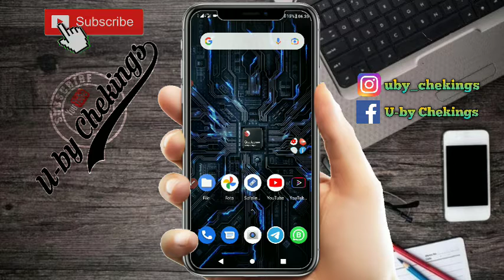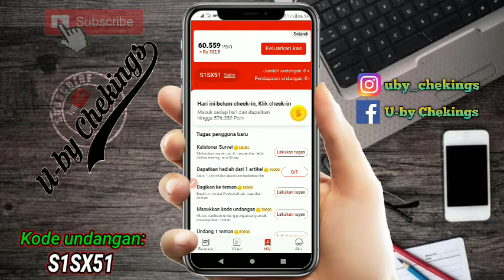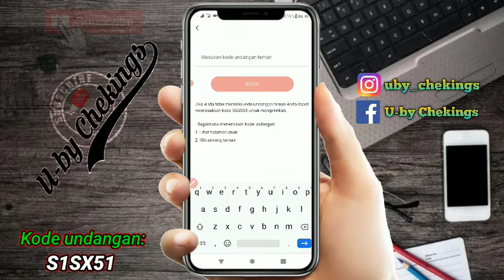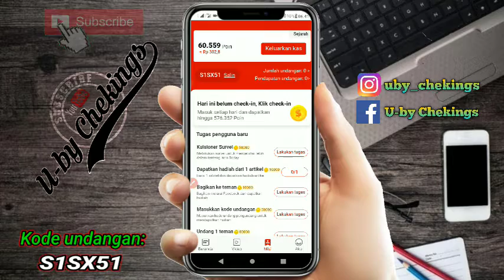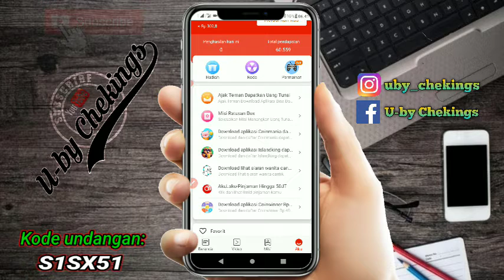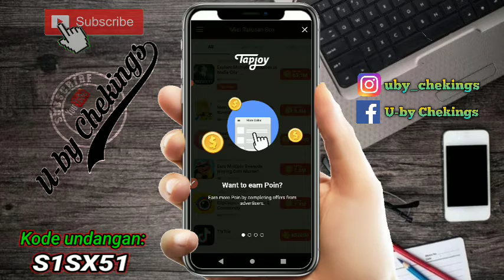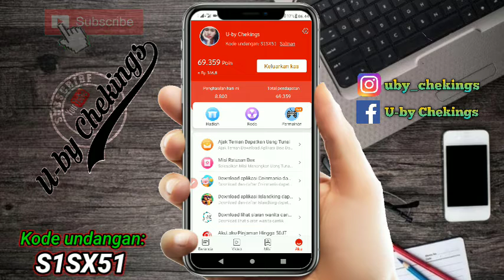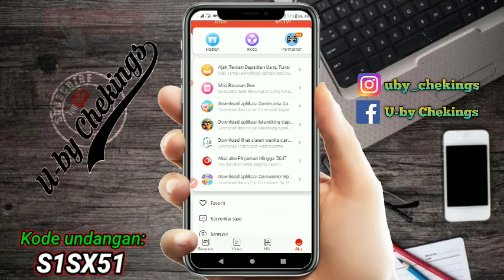baru daftar dapat 50000 || aplikasi penghasil saldo dana tercepat 2021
baru lagi nih aplikasi penghasil uang tercepat di 2021, misi paling banya diantara aplikasi yg lainnya...
simak videonya,,,

Kode undangan:
S1SX51
S1SX51

aplikasi penghasil uang terbaru 2020 terbukti membayar
aplikasi penghasil uang terbaru 2021 terbukti membayar